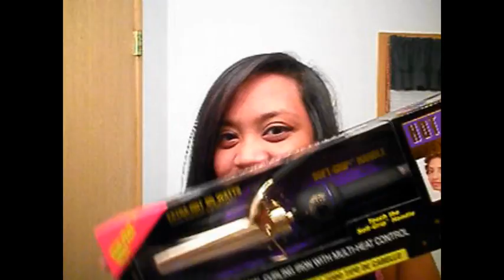New Curling Iron Test!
Haha pretty simple, I got a new curling iron and its THE SHIT! :)